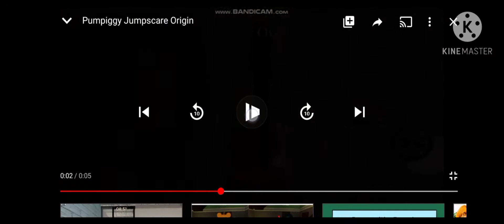Tops Jumpscare Fanmades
WITHOUT SOUNDS